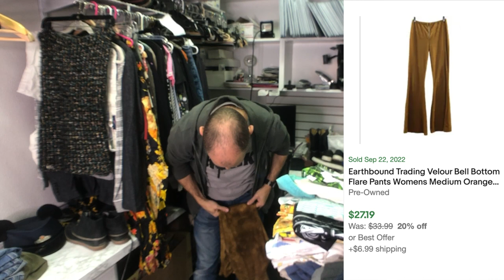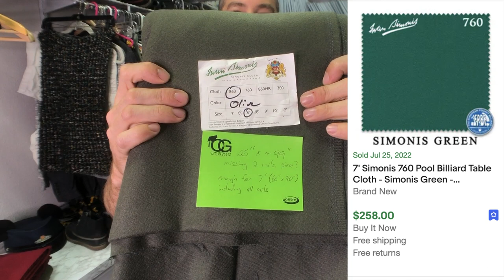Goodwill Outlet Bins Haul For Resale On eBay Part 2 [On Screen Comps] The Hustle Couple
In this video we'll show you everything that we picked up at a recent trip to the newly updated Dallas Goodwill Outlet, or the bins!  We found some amazing pieces and we'll have recent sold comps on the screen for everything we took home!